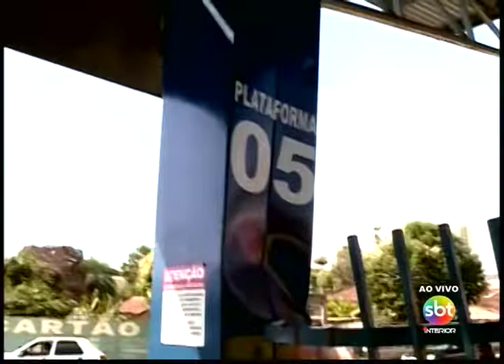Em Araçatuba por mais 10 anos: reportagem testa serviços da TUA e encontra problemas